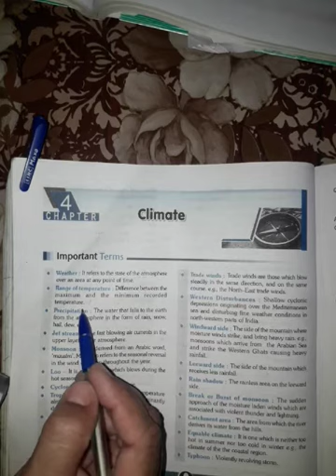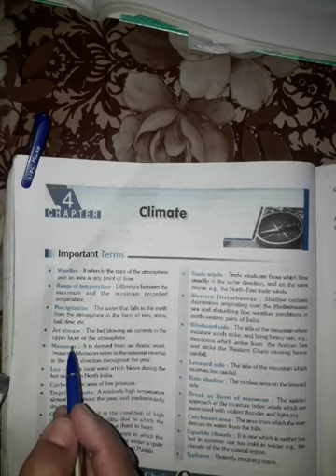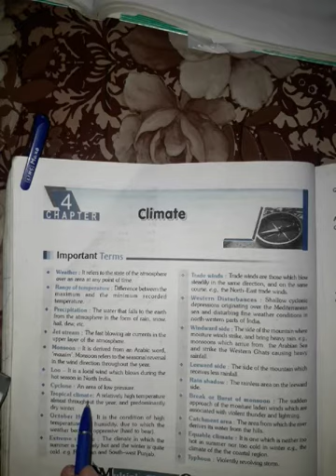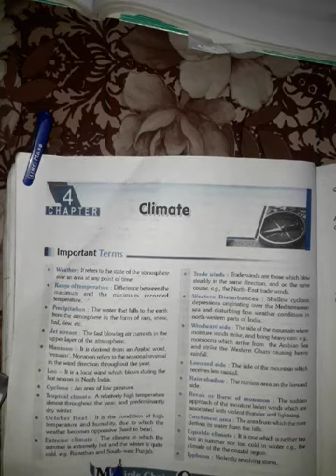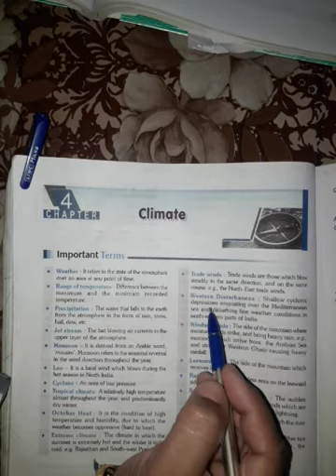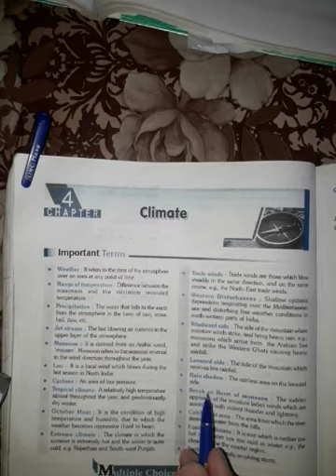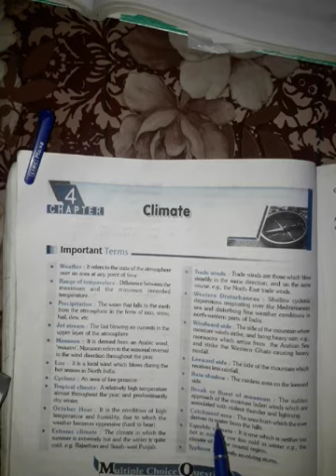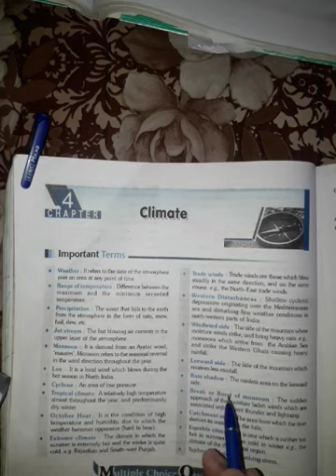CLASS 9TH S.ST